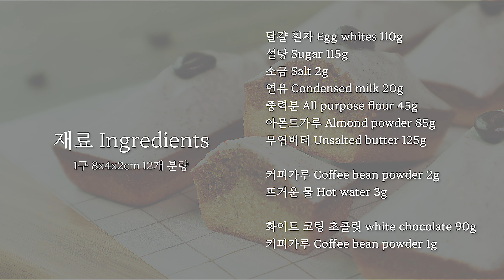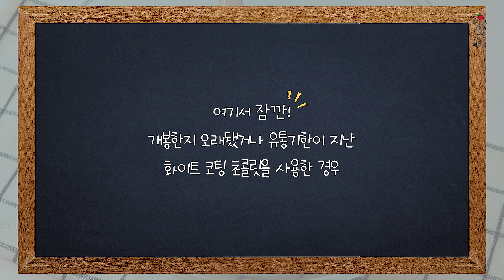스타벅스 돌체라떼의 비주얼을 옮겨담은 돌체라떼 휘낭시에 만들기. 커피향 진한 모카 휘낭시에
오늘은 스타벅스 돌체라떼의 비주얼을 그대로 옮겨담은 진한 커피맛의 돌체라떼 휘낭시에를 만들어봤어요!
예전부터 머리속으로만 상상해봤던 휘낭시에인데 드디어 만들어보게 됐습니다. ㅎㅎ
돌체라떼처럼 아래는 연유 베이스의 반죽을, 위는 커피 반죽으로 채워서 구워봤어요.
겉은 바삭하면서 은은한 우유맛과 진한 커피향이 느껴지는 촉촉한 식감의 휘낭시에입니다.
윗면에는 조금 더 커피향을 내주기위해 화이트 초콜릿에 커피가루를 섞어서 코팅해주었어요. 커피가루의 쌉싸름한 맛이 달달한 휘낭시에와 화이트 초콜릿과 아주 잘 어울리더라구요!  커피 좋아하시는 분들은 만족할 맛일 것 같아요. ㅎㅎ

돌체라떼 휘낭시에 만드는 과정에서 기억해주셔야 할 2가지 포인트가 있어요.
영상을 잘 보시고 만드시면 어렵지 않게 만드실 수 있을것 같아요!

그럼 오늘도 즐거운 베이킹 되시길 바랍니다. 😊

☕ 돌체라떼 휘낭시에 ☕

▶ 재료 ◀ 8x4x2cm 휘낭시에 12개 분량
(200℃예열 190℃ 14분 굽기)

달걀 흰자 110g
설탕 115g
소금 2g
연유 20g
중력분 45g
무염버터 125g (브라운버터 만들기 전 무게입니다. 브라운버터의 무게는 약 100g 정도 됩니다. )

커피가루 2g ( 카누 사용했습니다.)
뜨거운 물 3g

화이트 코팅 초콜릿 90g
커피가루 1g ( 입자가 고운 커피가루를 사용해주세요. 믹서기에 갈아서 사용하셔도 됩니다. )

✔ 커피 by BIGPIE